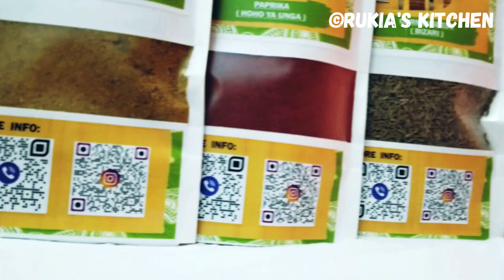Pilau ya kuku yakuchambuka | Jinsi yakupika pilau ya kuku ya kiswahili kwa njia rahisi sana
Cookpad: Rukias kitchen

Mahitaji:-
Kuku kilo moja
Pilipilimanga kijiko nusu cha chai
Chumvi
Kitunguusaumu na tangawizi kijiko cha kula
Ndimu 1
Mafuta kikombe robo
Vitunguu Maji 2
Karoti 1
Pilipiliboga za rangirangi
Garamasala kijiko kidogo
Dawa za pilau kijiko chakula
Currypowder kijiko kidogo
Chumvi
Magi 1
Viazi 3
Tomato 1
Maji vikombe 2 na nusu
Mchele kikombe 1 1/2

Asalam aleikum /habari zenu , spices zipo  tayari  kwa  bei  rejareja na  jumla, kwa  Mahitaji  ya  spices  muhimu  jikoni zilizotengezewa nyumbani   (viungo  16)wasiliana  nasi  kwa  nambari  ➡️ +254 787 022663 / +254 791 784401 tunatuma  Eastafrican  nzima .